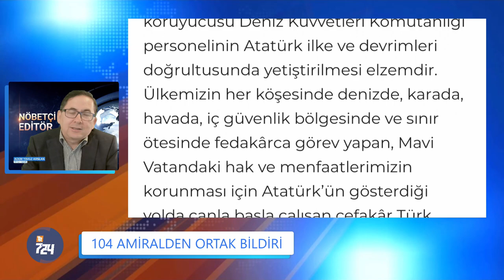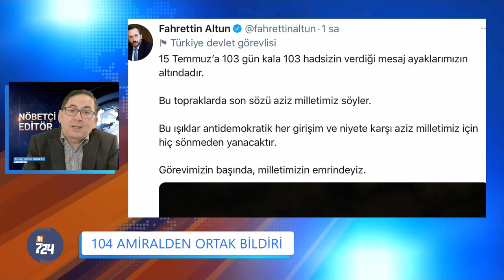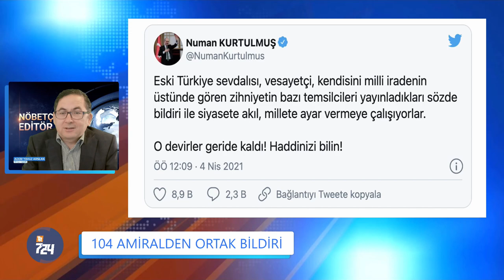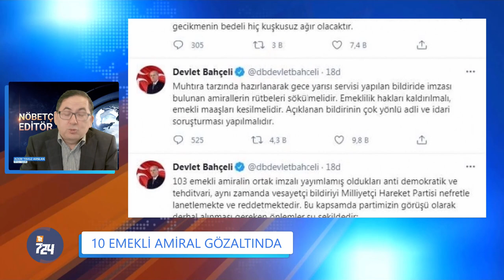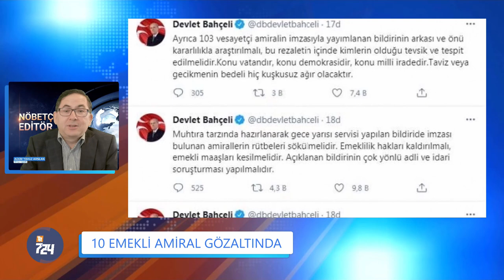15 Temmuz'un ganimetini paylaşamadılar | Adem Yavuz Arslan, Nöbetçi Editör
Ortak  bildiri yayımlayan 104 emekli amiralin lojman ve koruma hakları iptal edildi. Erdoğan, 'Hadleri bildirilecek' dedi.

10 emekli amiral Ergun Mengi, Atilla Kezek, Alaettin Sevim, Ramazan Cem Gürdeniz, Nadir Hakan Eraydın, Bülent Olcay, Kadir Sağdıç, Türker Ertürk, Turgay Erdağ ve Ali Sadi Ünsal  gözaltına alınırken 4 kişi ise yaş haddinden dolayı emniyete çağrıldı.

Yargıtay ise tarafsızlığını bir kenara bırakarak, “Anayasal ve yasal yetkiye dayanmayan ve milletin iradesini hedef alan hiçbir güç ve oluşum kabul edilemez.” açıklaması yaptı.

Peki gerçekte neler oluyor?

Adem Yavuz Arslan, yaşanan gelişmeleri analiz ediyor.